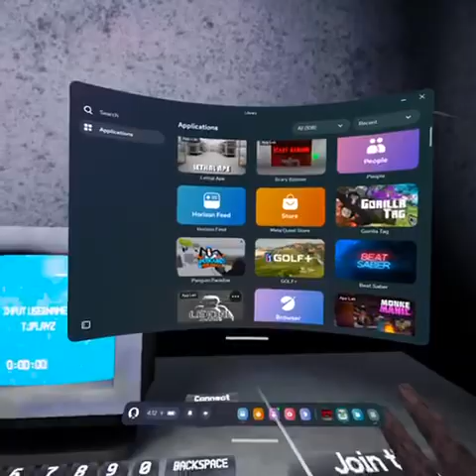Playing scary baboon, and a little bit of Dapuchin!￼